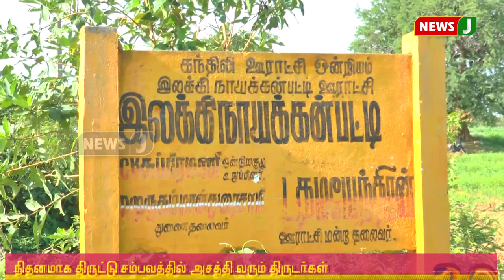வீட்டில் நுழைந்தால் முதலில் சாப்பாடு...பின்பு திருட்டு....வித்தியாசமாக திருடும் திருடர்கள் || Theft